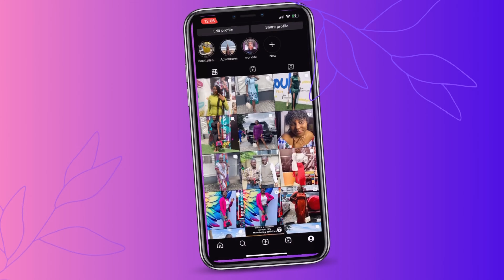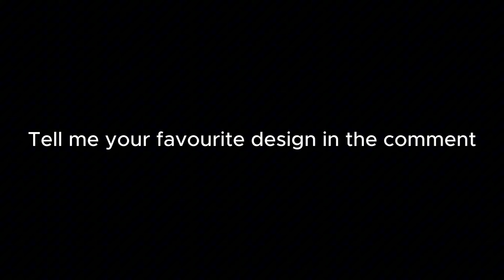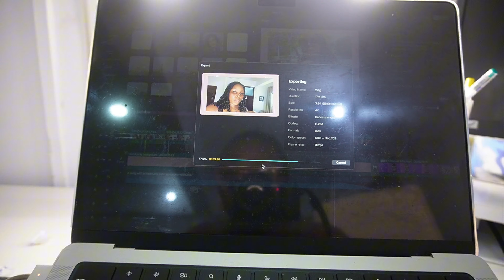Adult living #10 | I ate too much | bringing out the creativity in me | NLPLondon | Decluttering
This is a compilation of a couple of days in my life. I did a couple of things but mostly, I ate. I am beginning to think that I was stress eating because this is quite different from my eating habit at the moment. I hope you enjoy the vlog.

✰ Where are you from? Cross River state, Nigeria
✰ What do you do? Product Specialist and Strategy Consultant